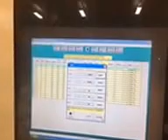Used Vicon Machinery 5’ Shear & Bend Coil Line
Item # 1507LM

Manufacturer: Vicon
Approx. Mfg Date: 2009
Electrics: 230v/440v/3PH - Wired For 230V
Decoilers: 4 - 12,000LB 60” Capacity Decoilers - Underfed
Two Additional Coil Spool Holders
Hydraulic Coil Drive Unit
Roller Tracking Guide System For Coil Feed
18 Ga. Capacity Straightener, Beader,
Hydraulic Notching For TDX And S&Drive
16 Ga. Mild Steel Shear/Brake With 4 Sided Blades
Brake Has The Option To Bend Male Snaplock And/Or Male Pittsburgh
Dual Head S&Drive Cleat Edge Former (Unit Installed Between The Notcher And The Shear)
Minimum Cleat Edge Is 4”
Vicon Computer Control System With Cabinet
Approx. New List Price - $230,000.00
Location: OFFSITE